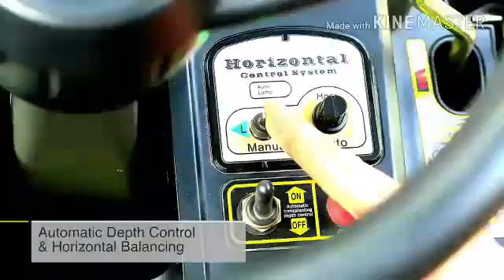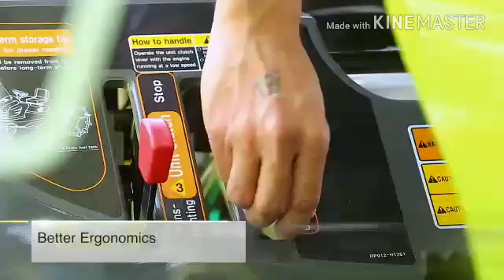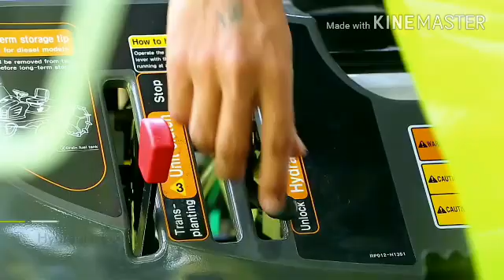వరి నాట్లు వేసే యంత్రPaddy planting machine (paddy panther26)claas company telugu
Paddy panther26 claasRice planting machine indian agriculture system telugu
For updates